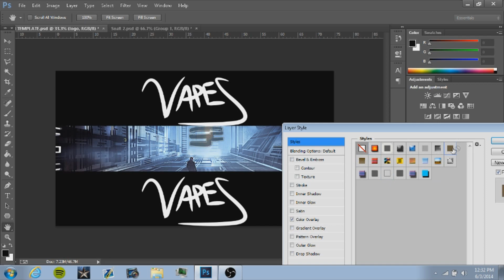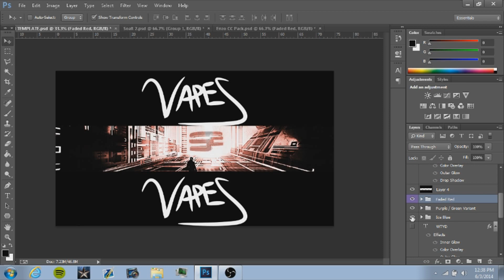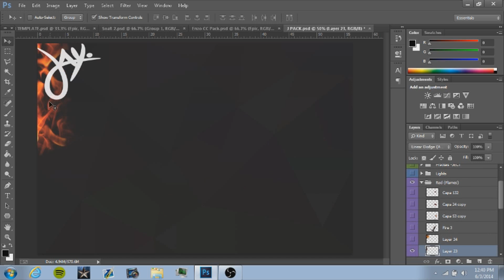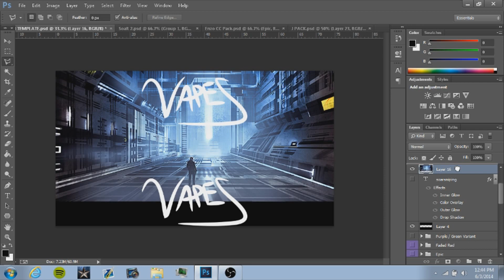SoaR Studios: "We Think You Design" Entry by Vapes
Hey guys, wasn't the best one ever but it was creative and it took me some time and the end result was really neat. If you would like to see me post more videos then show me, I am not going to post videos if there is no recognition from it, you guys are my family, show me you enjoy my videos.